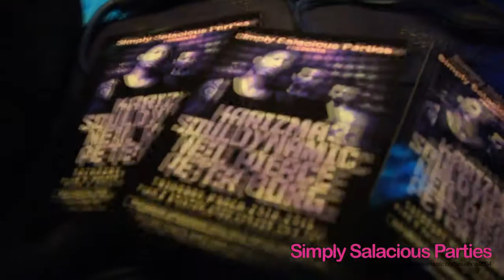Simply Salacious Parties with Karizma | Souldynamic | Shaun Escoffery | March 2015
Footage from our party in March 2015 with Karizma, Souldynamic, Shaun Escoffery, Neil Pierce, Hanlei, Peter Borg

Deep Soulful House music Parties in London - Next party with Sandy Rivera May 23 2015.
We started this thing in 2004 with the sole aim of bringing like minded people together under the shelter of underground house music. This month we celebrate 11 years of doing just that. 11 years of countless parties, formidable memories and a reputation for delivering some of the most talked about parties in London.

To celebrate this anniversary we have invited two legends of our scene. House music royalty in fact.
Kings of Tomorrow and Deep Visionz label boss Sandy Rivera will be flying in for a rare London gig and we are honoured to welcome a true pioneer of our scene, possibly one of the biggest Pioneers of our scene, The Legendary Paul Trouble Anderson.
To say this party will be something special would be an understatement but just to add more icing to the cake Sandy will be joined by the very talented April who will be performing some of their most amazing tracks including Bang and It's Only You.
Sy Sez and Peter Borg complete this fabulous line up and it is definitely another one that will go down in history.

Thank you for your love and support over the past 11 years.

SANDY RIVERA (KINGS OF TOMORROW)
THE LEGENDARY PAUL TROUBLE ANDERSON
SY SEZ
PETER BORG
Live PA from APRIL

Tickets £14/£17/£20
Tickets, Table reservations and info